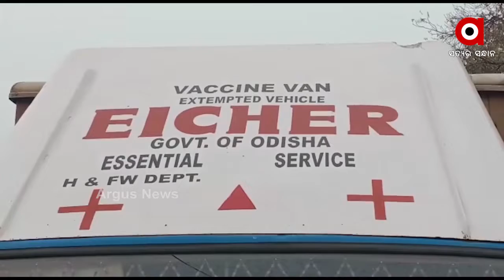ବାହାରିଲା କୋଭିଡ ଟୀକା ଆଣିବା ପାଇଁ ଭ୍ୟାକ୍ସିନ ଗାଡି ....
ବହୁ ଦିନର ପ୍ରତୀକ୍ଷା ପରେ କୋଭିଡ ଟୀକା ଲୋକଙ୍କ ମଧ୍ୟରେ ନୂତନ ଆଶା ସୃଷ୍ଟି କରିଥିବା ବେଳେ ଏବେ ଏହି ପ୍ରତୀକ୍ଷିତ ଟୀକା କାରଣ କାର୍ଯ୍ୟକ୍ରମ ଆସନ୍ତା 16 ତାରିଖରୁ 6 ସେଣ୍ଟର ରୁ ଆରମ୍ଭ ହେବାକୁ ଯାଉଛି ...